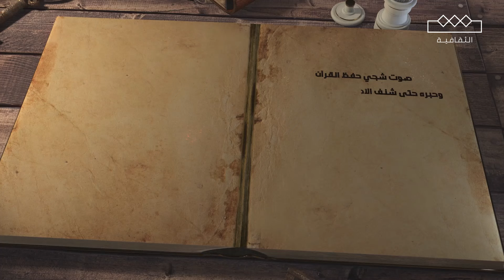قراء الوحي | الحلقة الثامنة | الشيخ محمد أيوب